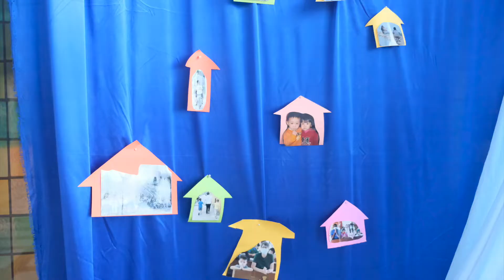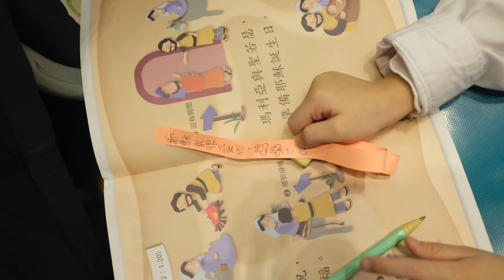溫馨家聚馬槽佈置大賞2021 《喜樂家庭》— 聖若瑟教區中學第五校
聖若瑟教區中學第五校

我們今年的馬槽設計主題為《我們這一家》，家庭是人學習分享，學習愛人的地方。然而，當我們生活面對挑戰時，家庭成員亦會一起承擔；在現時疫情困境下，家庭更加需要團結一致，共同抗疫。今年我校的馬槽，由設計意念到製成，都是由同學們一手一腳合力製作，同學們透過是次馬槽製作，彼此更熟絡，發揮了今年馬槽主題的精神。

在馬槽的背景掛著一張張家庭合照，有的一起去聖堂、有的一家人去行街、去旅行等等，留著這剎那一家人的珍貴共同回憶，聖家的愛在那些家庭照中彰顯，是真實的。

另外，在聖家像周圍亦放置很多星星，這些星星是由小學生及中學生們一起共同製作的，將同學們的祈禱、改好壞習慣的志向等，寫在紙條上，接成五角星送給小耶穌。然而，這個馬槽的製成，除了老師同學外，更有賴工友們的協助及神長們的指導，突顯出學校好像家庭一樣，成員團結一致，肩負使命。

馬槽的用料多是環保、可重用的材料，突顯出耶穌降生在簡樸人家裏，關懷弱勢社羣。天主將祂的愛子耶穌，寄居在聖家中，得到聖母瑪利亞及大聖若瑟的照顧，成為我們家庭生活的最佳模範。

製作人員
同學：龍嘉怡、林卓雅、劉婉茵、彭嘉謙、張泳霞、官婉怡、黃思蕾、戴慧琪、余佳蔓、廖彥禧、羅子萱、盧美怡、黃嘉儀
老師：黃有珠老師、楊創傑老師、鄺禮健老師
神長：善導修女及小羊棧小學慕道班、張彌克神父
工友們、寫星星的同學們及校內的每一位

《溫馨家聚校園馬槽佈置大賞2021》是由澳門教區演藝文協會、澳門紐曼樞機藝文館主辦。響​應教宗方濟各《愛的喜樂》宗座勸諭，定於今年3月至2022年6月為「家庭年」。為此《溫馨家聚校園馬槽佈置大賞2021年》主題為【喜樂家庭】。藉著本年主題【喜樂家庭】的契機，以喚起家庭與青年的關係，透過佈置聖誕馬槽中，認識聖家互相愛護精神，幫助青年人認識愛的真正意義，意識自己就是一份禮物，是家庭中重要核心，共同對抗負面情緒，逆境中信賴天主，一家人的心緊緊靠在一起。 「所有家庭都應奉納匝肋聖家為典範。一如瑪利亞，家庭也蒙召不論環境順逆，也要懷著勇氣和平安，面對各種挑戰，並把天主成就的大事默存心中」(《愛的喜樂》30)。